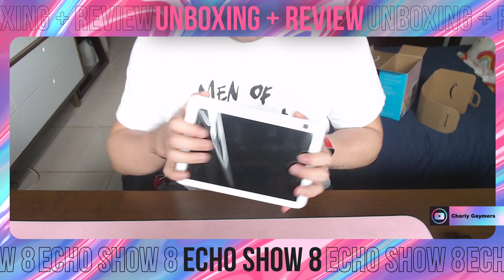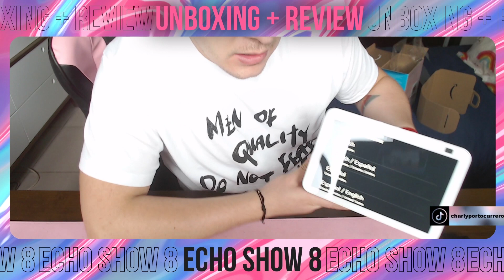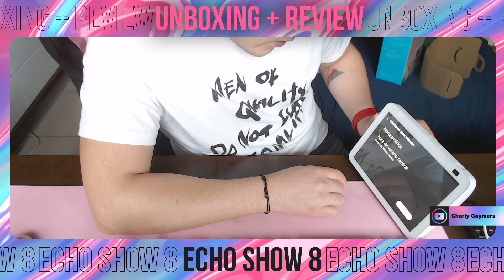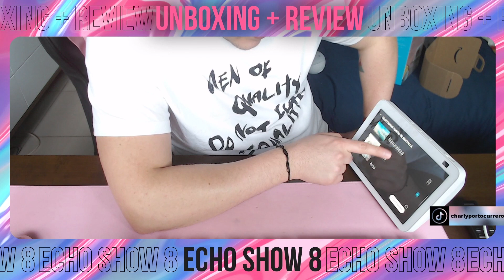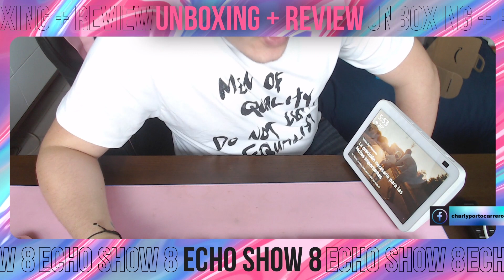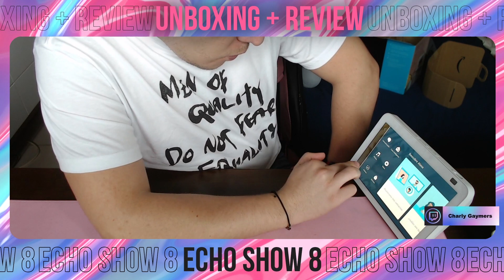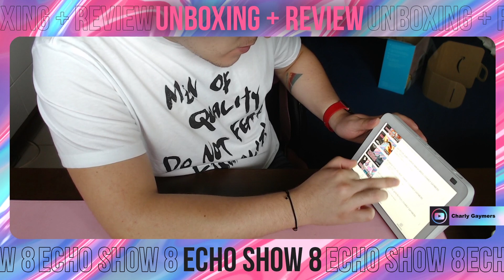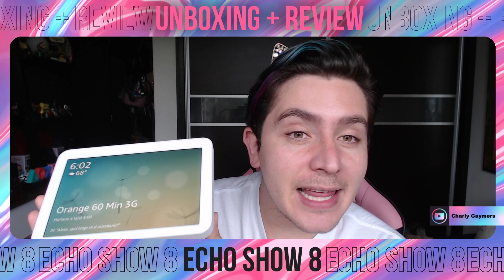UNBOXING | ECHO SHOW 8 | Charly Gaymers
CÓDIGO DE CREADOR DE FORTNITE:
CARLOS-PORTOCARRERO

POR SI ME QUIEREN REGALAR COSITAS:

Holiiii Gaymers!
Hoy tenemos de nuevo un hermosos unboxing y se trata de esta preciosura llamada Echo Show 8 de amazon, obvi con Alexa incluida.

Si leíste esto comenta con un: 🦭